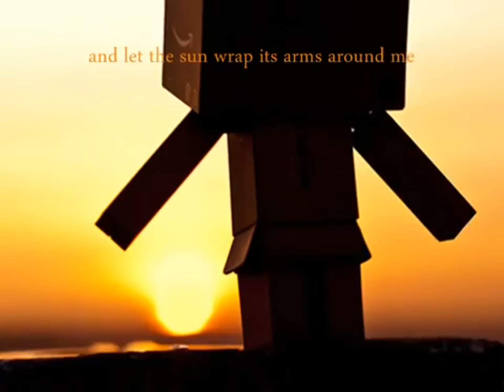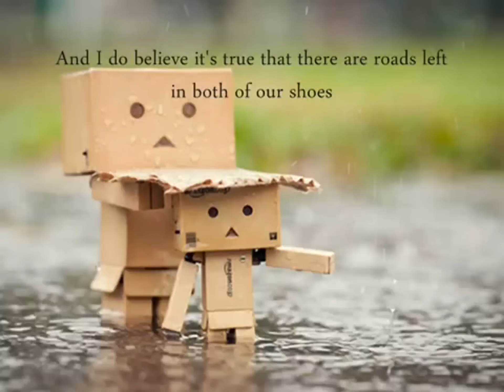Death_Cab_for_Cutie_-_Soul_Meets_Body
Death Cab for Cutie is an American alternative rock band formed in Bellingham, Washington in 1997.[11] The band consists of Ben Gibbard (vocals, guitar, piano), Chris Walla (guitar, production, keyboards), Nick Harmer (bass) and Jason McGerr (drums).

Gibbard's first album, You Can Play These Songs with Chords, was released as a demo, leading to a record deal with Barsuk Records.[12] It was at this time that Gibbard decided to expand the project into a complete band, and recruited band members to join. The band has released seven studio albums, five EPs, and one demo to date. The band released their seventh album